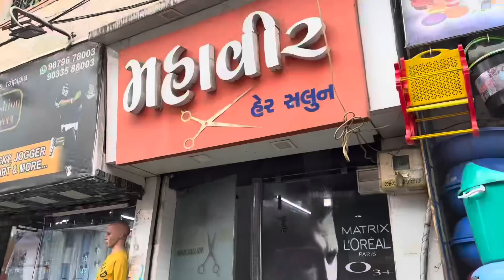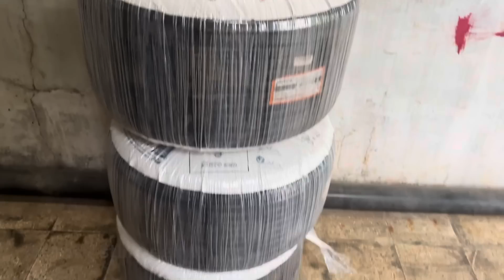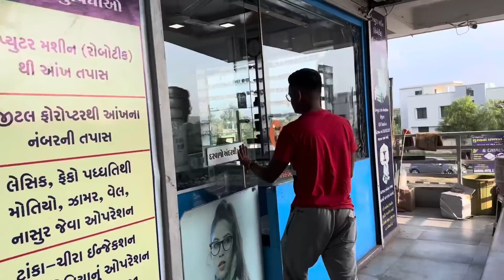SAAN AABOT ANG 80 PESOS NA GUPIT SA INDIA! Ito ang resulta